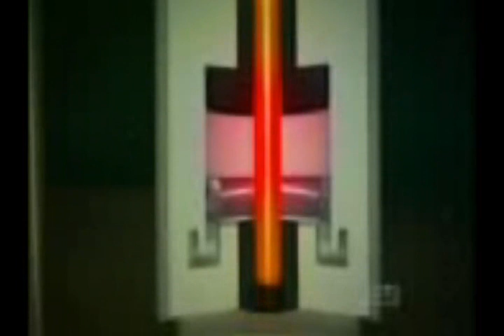BP oil Spill